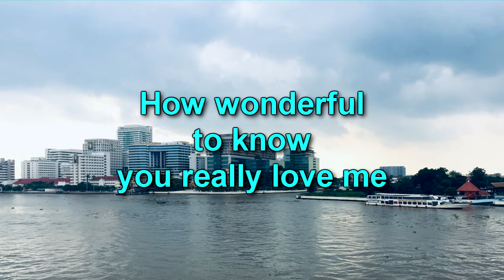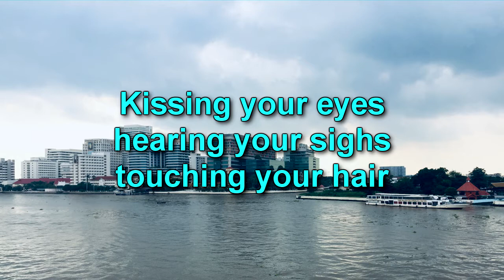How wonderful to know - covered by Otto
"How Wonderful to Know" lyrics in english was written by Kermit Goell, and recorded by Joan Regan, by Cliff Richard on his 1960 album 21 Today, by Caterina Valente, and by Andy Williams. Sergio Franchi covered this song in his second RCA Victor Red Seal album Our Man From Italy in 1963. This album placed number sixty-six on the Billboard 200 album chart. (wikipedia)